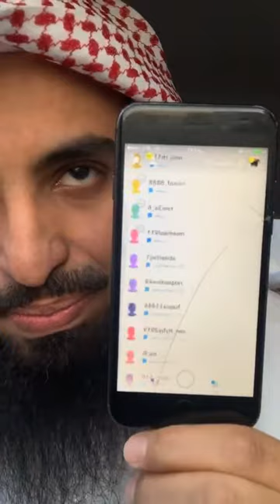البث المباشر...الشيخ محمد العجب